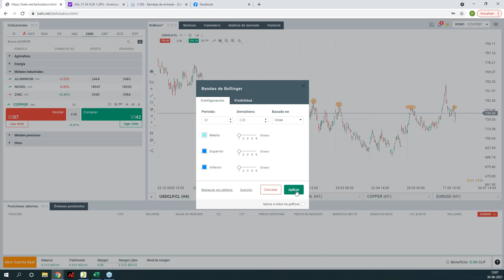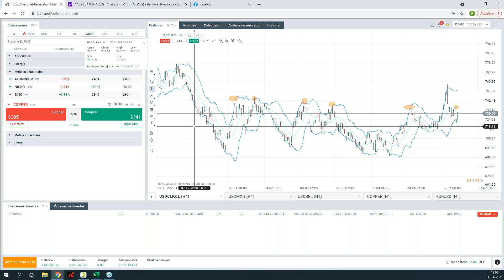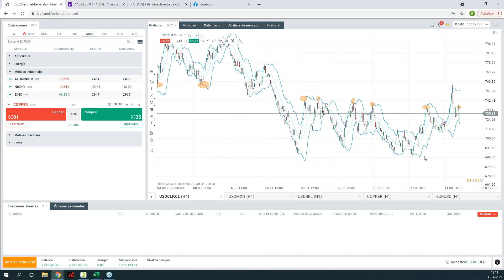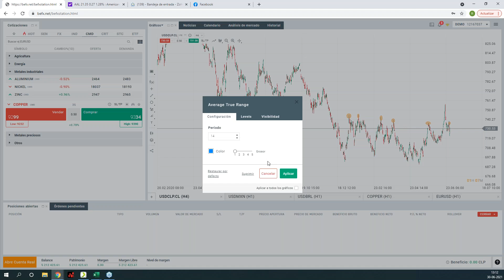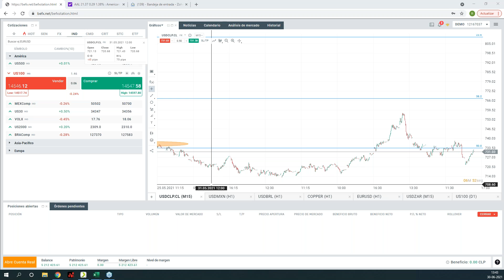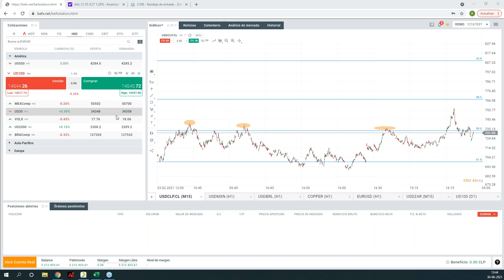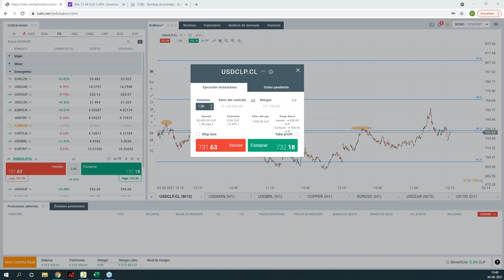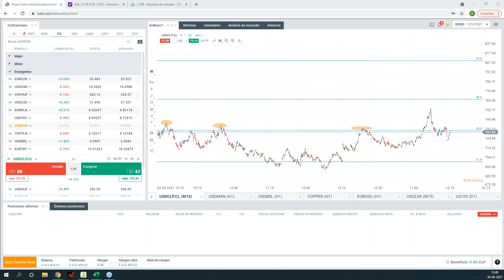Seminario "Como operar el dólar - peso" USD/CLP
BeFx​ te invita a revisar lo que fue este webinar, aprende a operar desde Chile y en chileno, sin monto mínimo con el bróker que tiene más experiencia en el mercado